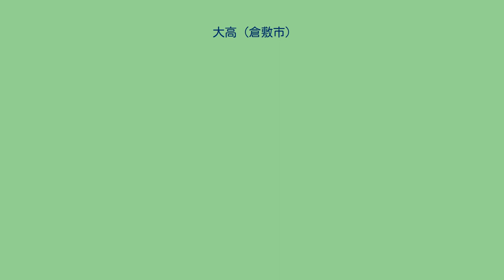大高 (倉敷市)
日本 」 中国地方 」 山陽地方 」 岡山県 」 倉敷市 」 倉敷 」 大高 (倉敷市) 大高（おおたか）は、岡山県倉敷市倉敷にある地域である。
広義では、かつての都窪郡大高村（おおたかそん）の大部分に相当する。
狭義では、広義の大高を3つに分けた中の西部にあたり、その前身の同郡大市村（おおいちそん）におおむね相当する（葦高村の一部も含む）。
近年、人口増加に対応し、新たに同地南部を学区とする倉敷南小学校を新設した。
つまり狭義の大高は、現在の大高小学校区および倉敷南小学校区におおむね相当する。
現在は大高といえば、狭義の大高を指す場合が多いが、広義の大高は、市の農業委員会の地区分けなどで使用されている。
また倉敷市の町名別人口統計では、葦高と狭義の大高とをまとめて大高としている（中義の大高）。
倉敷市中心市街地の南西から南部かけての郊外に位置する。
全域が平地である。
広義の大高は、大高・葦高・老松の3地区に小学校区（大高のみ旧学区）を基準に分かれる。
老松は市街地すぐ西方に位置し、市街地に接するあたりは、市街地から連続した都市を形成。
老松のそれ以外の地区や大高・葦高は、郊外に広がる地域である。
元々は農村地帯で、近郊農業がさかんであり、米・イグサ・野菜・果実などの生産で知られていた。
しかし、その後モータリゼーションの発達と共に大型の幹線道路が地域内を幾つも通過し、なおかつ倉敷市役所が当地内に新設されるなどし、農地は激減するとともに、ロードサイド店舗や新興住宅地が急増した。
1968年（昭和43年）には人口増加に対応し笹沖に葦高小学校が新設され、同学区となる南東地区が葦高として別地域と区域されるようになる。
同様に昭和53年には水島北部の連島に旭丘小学校が新設され、福井の一部が同学区へ編入した。
現在は完全に典型的郊外型市街地に変貌している。
道路交通においても、経済面においても中枢的な地域となった。
平成に入り宅地開発が一層進み、そのためさらなる人口増加に対して2008年（平成20年）に大高南部を学区とする倉敷南小学校が新設されている。
なお前述の通り、狭義の大高と葦高を合わせたものを中義の大高とし、老松は別地区とする場合がある。
以降は、狭義の大高の地域について記述する。
老松・葦高については、「老松」「葦高」をそれぞれ参照。
倉敷市街南方、国道2号バイパス北方にある郊外地区である。
古くは阿知の海と呼ばれる海域であったが、近世はじめ頃にはかつての東高梁川の堆積作用により干潮時に干潟が広がるようになった。
元和年間に備前岡山藩主池田氏が干拓し、西部を窪屋郡西中新田村（にしなかしんでんそん）、東部を東中新田村（ひがしなかしんでんそん）とした。
寛文12年に鴨方藩（岡山新田藩）が成立すると、両村ともその所領となる。
その後、貞享2年に両村を併せ白楽市新田村（ばくろいちしんでんそん）となる。
石高は816石5斗5升であった。
明治13年に白楽市新田村・田ノ上村飛び地・白楽市村飛び地を併せて西中新田村と称する。
同22年6月1日、白楽市村など周辺村と合併し葦高村（あしたかそん）となり、同村の大字西中新田となる。
同34年4月1日、葦高、大市の2村が合併し大高村（おおたかそん）となり当地に役場が置かれ、同村の中心地域となる。
昭和2年4月1日には倉敷町へ編入合併、翌年4月1日に市制施行し旧倉敷市を経て、昭和42年2月1日に現倉敷市を新設し現在に至っている。
なお、現在も東部に小字として東中の地名が残っている。
新・倉敷市成立後、しばらくは郊外型農業が盛んな農村地帯で、米・イグサ・野菜などが生産されていた。
しかし、東部を南北に市道古城池線、西部を南北に岡山県道274号福田老松線、また地区外ではあるが南側近くを東西に国道2号バイパス、北側近くの白楽町にも大型市道が東西に建設され、四方を大型幹線道路に囲まれるようになった。
さらにその幹線道路沿いに商店・企業が多く立地している。
特に東部の古城池線付近は卸売市場や倉敷市役所などがあり、幹線道路から離れた地区中部などでは新興住宅が広がり、急速に市街化した。
現在では隣接の白楽町や笹沖などとともに、倉敷市内随一の郊外型市街地を形成する。
倉敷市中心市街地の西方、大高地域内の北西にある南北に長い郊外の地区で、明治初期まで窪屋郡四十瀬村（しじゅうせそん）と称した。
元は16世紀後半の天正年間に干拓された新田で、現在は廃川となっている東高梁川の旧東岸地域である。
かつては海域で、中世後期までは旧東...